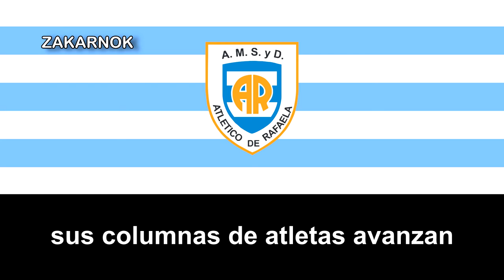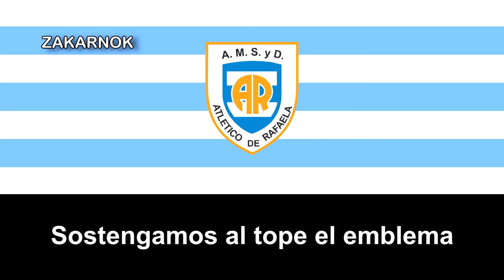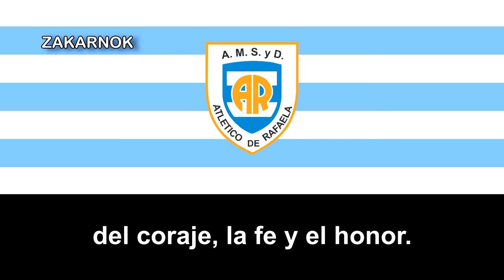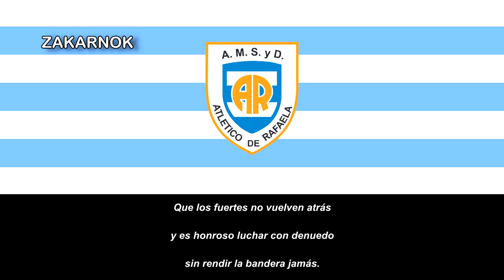Himno del Atlético Rafaela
Página oficial del club:
La Asociación Mutual Social y Deportiva Atlético de Rafaela más conocido como Atlético Rafaela es una institución deportiva de Argentina ubicada en la ciudad de Rafaela, en la provincia de Santa Fe. Fue fundada el 13 de enero de 1907. Sus actividades principales son el fútbol profesional y el automovilismo. Actualmente milita en la Primera Nacional, segunda división del fútbol argentino.

Los colores que identifican al club son el celeste y el blanco, con detalles dorados, con los cuales fueron diseñados el escudo y la casaca deportiva. El club es popularmente conocido en Argentina como «La Crema», por lo cual sus hinchas son apodados cremosos/celestes. Su estadio es el Estadio Nuevo Monumental, el cual se ubica en la ciudad de Rafaela, en el barrio Alberdi marcado por las calles Urquiza, Primera Junta, Víctor Manuel y Dentesano. Es popularmente conocido como «Monumental de Barrio Alberdi» y cuenta con una capacidad de 20 660 espectadores.

Históricamente su clásico rival es 9 de Julio de Rafaela, aunque hace muchos años que no compiten debido a que se encuentran en diferentes categorías. En las últimas etapas de Atlético en la Primera B Nacional, disputó algunos encuentros con gran rivalidad frente a Ben Hur, también de Rafaela, debido a que este último había ascendido a dicha categoría. Actualmente ambos equipos están en distintas divisiones.